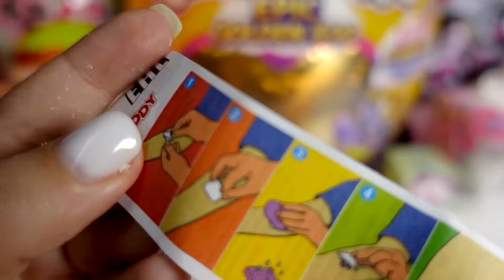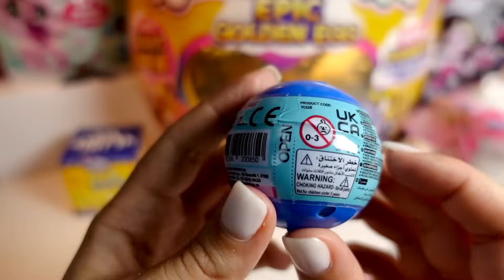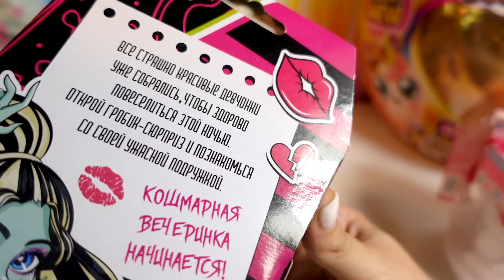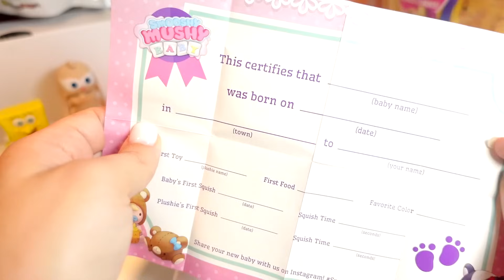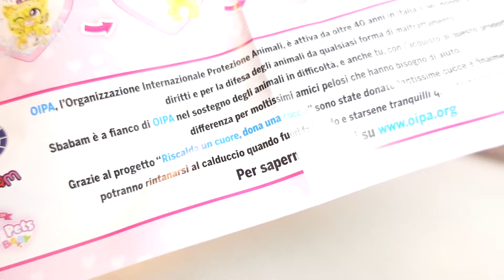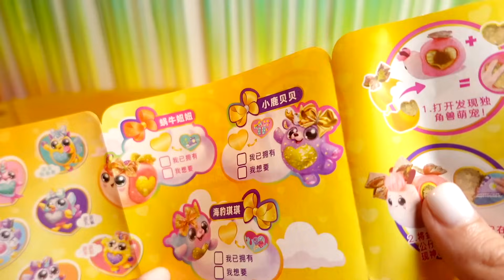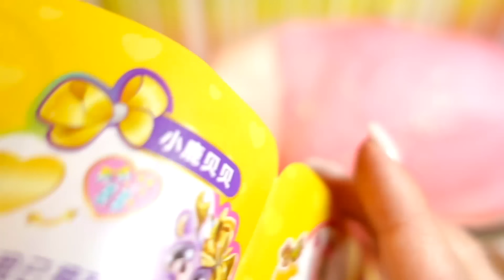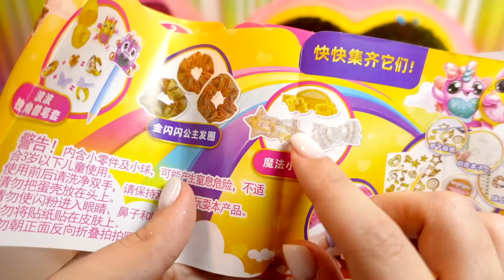СЮРПРИЗ MIX! RainBoCoRNS EPIC GOLDEN EGG, Monster High, Lovely pets, smooshy mushy, Губка БОБ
Дисклеймер! Данное видео не предназначено для детей младше 13 лет, создано для взрослой аудитории и для семейного просмотра.